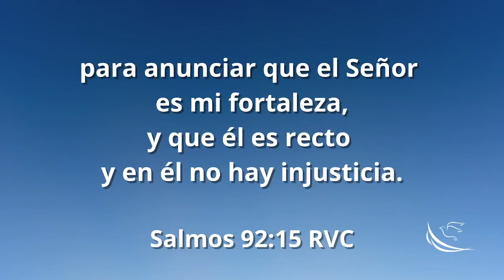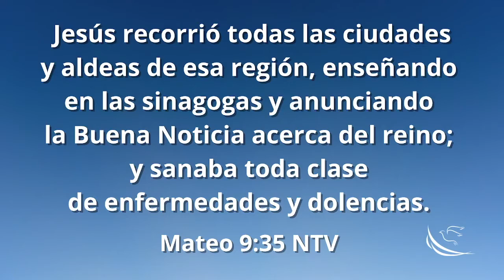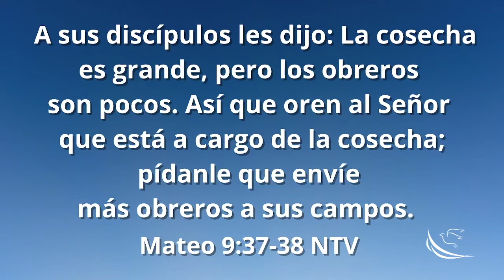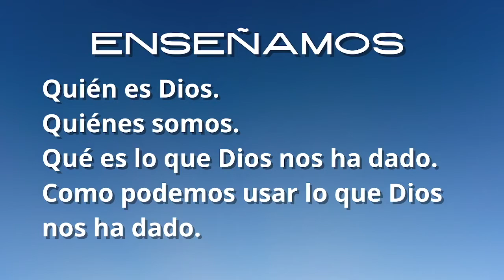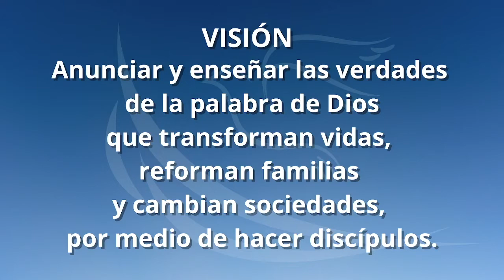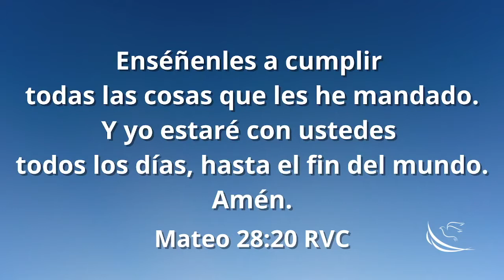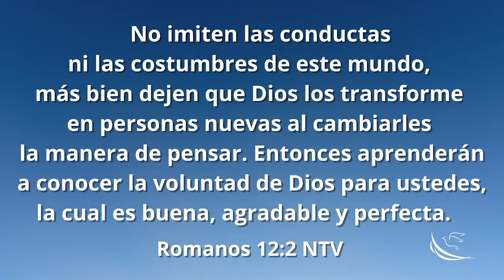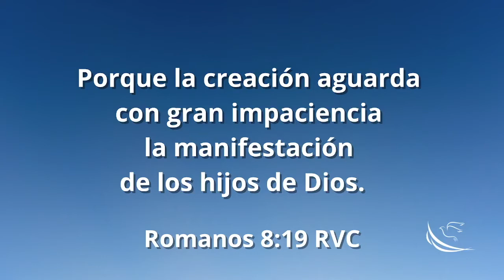La visión del Reino de Dios - Pastor Gerardo Rodríguez (27 julio 2021)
Gracias a la obra de Jesús, ahora pertenecemos a un nuevo reino y podemos disfrutar de todos los beneficios de vivir en él.

Dios quiere que su reino se extienda y que podamos alcanzar a todas aquellas personas que necesitan conocer de su amor y gracia.

Por medio de Jesús y la obra del Espíritu de Dios, somos transformados para poder ser de inspiración e influencia para las personas con quienes convivimos.

¡Somos luz en este tiempo!